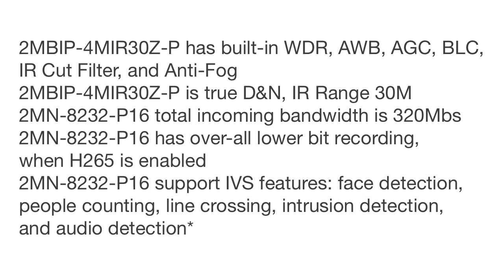2MKIP-4M32ZB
This open boxing video for 2MKIP-4M32ZB 4K IP Camera system.